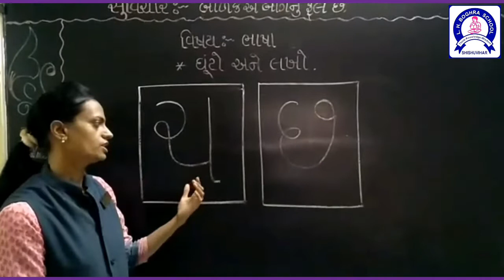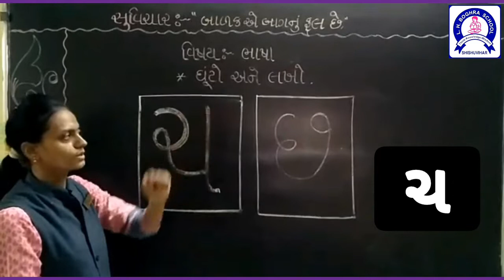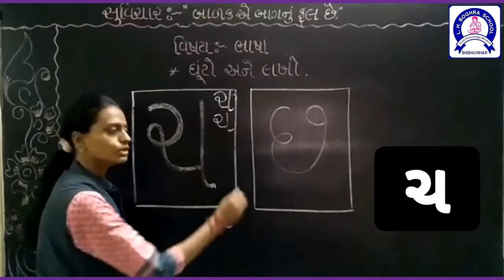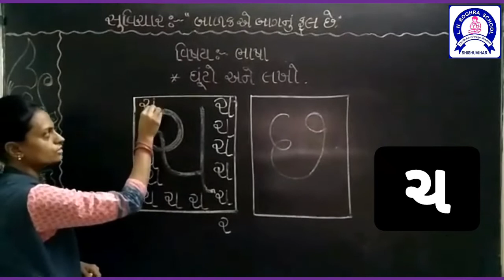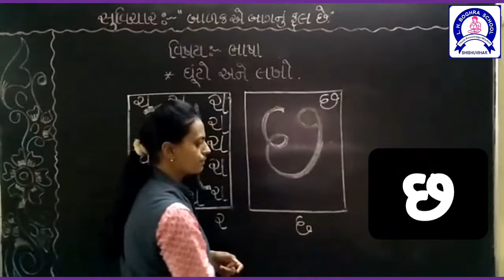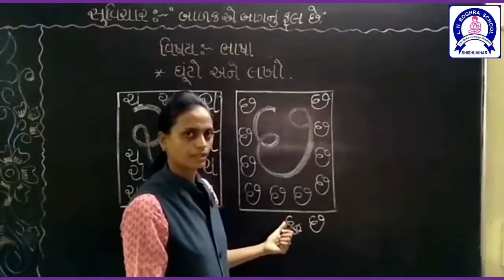મૂળાક્ષર ચ અને છ ઘૂંટો અને લખો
પૂર્વ પ્રાથમિક વિભાગના શિક્ષક દ્વારા ચ અને છ મૂળાક્ષરની લેખન પધ્ધતિની રજૂઆત.